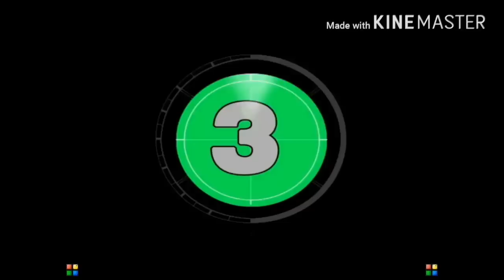How to make any Girl your if she has a Boyfriend Hindi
How to Steal a Girl from Her Boyfriend How to Get a Girl to Like You when She Likes Someone Else How To Get Your Ex Girlfriend Back If She Has A New Boyfriend I love a girl who is currently dating someone else, but I feel she might .
list=PLzvC1Ak8dpEvEIma0rb6DOLCV7IPNHDgZ